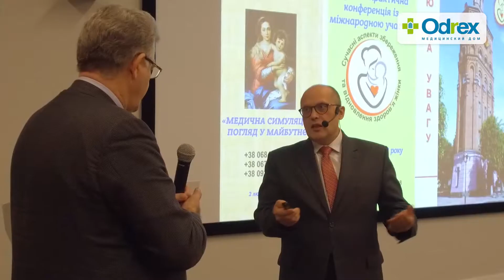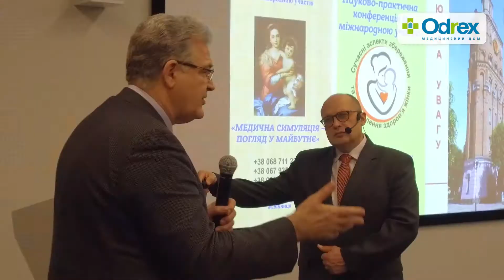Безопасность в анестезиологии и интенсивной терапии. Конференция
Недавно в Medical Hub Odrex прошла большая конференция «Безопасность в анестезиологии и интенсивной терапии». С удовольствием делимся интервью со спикерами.

Среди них — специалисты по симуляционной медицине, ученые и клиницисты из разных уголков Украины, включая Винницу, Запорожье и Киев. Одним из ведущих спикеров стал Евгений Чумаченко — профессор госпитального университетского центра Eure-Seine (Франция).

Профессор Чумаченко вместе с Павлом Тарабриным провел в операционной Медицинского дома Odrex мастер-класс по ANI­-мониторингу. Это неинвазивная методика, которая применяется как во время операции, так и в послеоперационном периоде — ответ медицинской науки на десятилетия попыток объективно измерить боль.